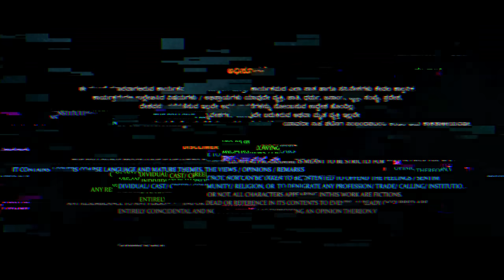Nighty vs 90 Official video | REBEL STAR KANNADA TV | Shining Seetharam | Nayana Comedy kiladi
Nighty vs 90 Official video | REBEL STAR KANNADA TV | Nayana Comedy kiladi | Shining Seetharam

PRODUCER - B R Srinivas (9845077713)

STARRING -  Shining Seetharam, Nayana Sharath, Madhumathi, Anand Ninasam

Story, Dialogues & co-direction - Gajendra Shetty Vaddarse

DOP - Vishwa

Ending - Hemanth kuduvathi

DI - Acharya Guru

SFX - Swaroop kempi

DUBBING  - Srinivas Vasistha

MAKEUP - Ramchandra

SPECIAL THANKS - JK(Majabharatha), shashikala (ammana madilu)